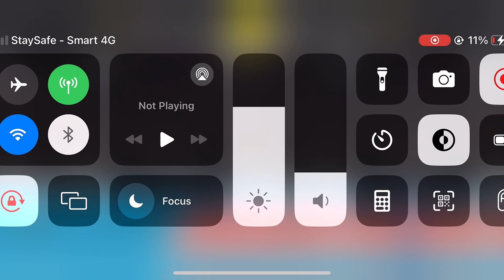WORLD CLASS DAILY TOURNAMENT GAMEPLAY NISHIKAWA// THE SPIKE VOLLEYBALL GAME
We apologize for the delay in posting the video.

Artists name: NEFFEX

 Editing app: CapCut
Recorder : Built in
Device: IPhone 11 64G
 The spike volleyball mobile